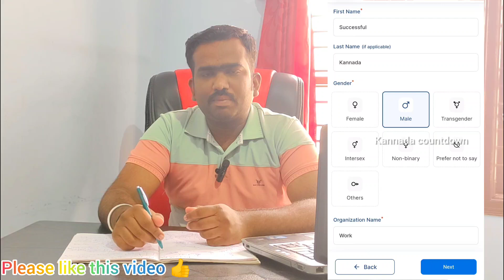work From Home Jobs | ಮನೆಯಲ್ಲಿ ಕುಳಿತು ಕೆಲಸ ಮಾಡಿ |Tele Sales Executive || housewife jobs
Tele Sales Executive

FirstCredit